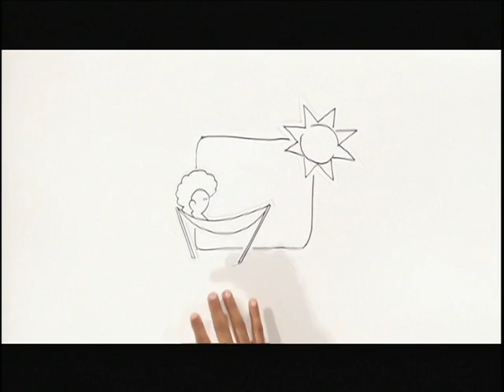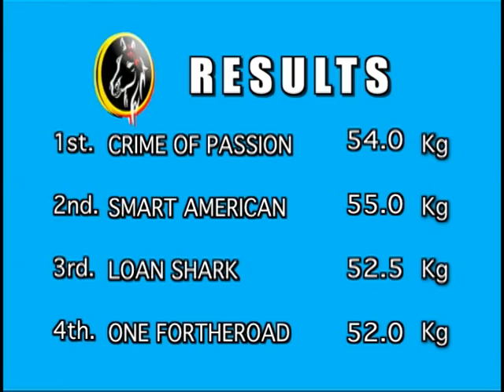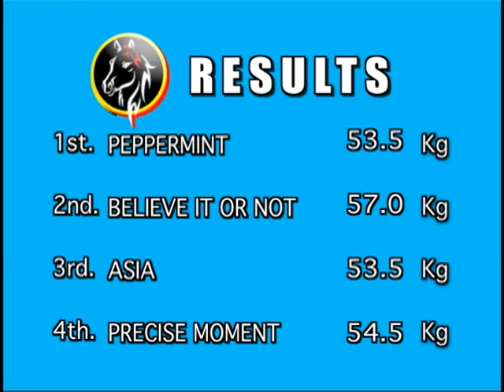Race Day 24 pt2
Races 7-8